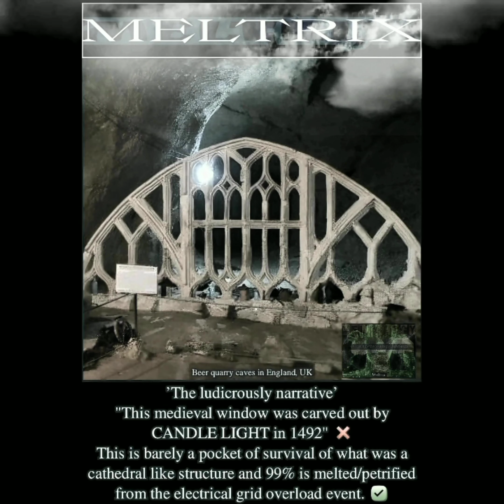Meltrix & The Old World Paradise Meme Series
MELTRIX meme series part 1

(MUST WATCH IN 1080P OR HIGHER FOR SMALL PRINT) 🔥🧐🧱

Vital information on the great discovery of Melt-ology in just 10 minutes pause if you have to and watch in 1080p or higher for the paragraph memes and a special thanks to the Meltology researchers all over the realm that provided half of these pictures here 💪✊🧱🕌

"It's over geologists, MELTOLOGY!" Outro by @redbricks8587

For anyone interested in downloading or sharing my work 💯🔥🧱👇
ALL FULL LENGTH ORIGINAL HQ MELTOLOGY MEMES/VIDEOS/SHORTS RIGHT HERE IN PUBLIC GOOGLE DRIVE ARCHIVE

What is Meltology? Original description 1 & 2 all links, groups and more 🔥

Full story here👇
"Who am I? What is my correlation with the man who disclosed Meltology, the Facebook MRBU group and more.
My Meltology story: 3 pages